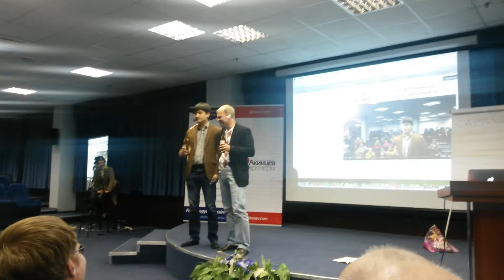Партнерка на сцене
Секрет установления партнерских отношений от Азамата Ушанова и Сергея Жуковского :)